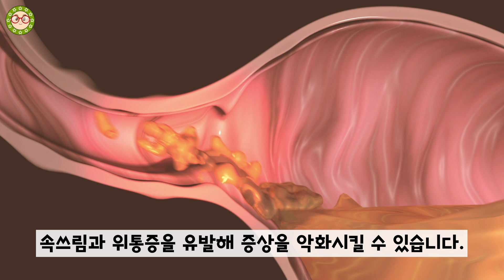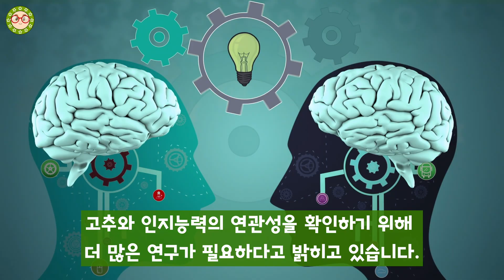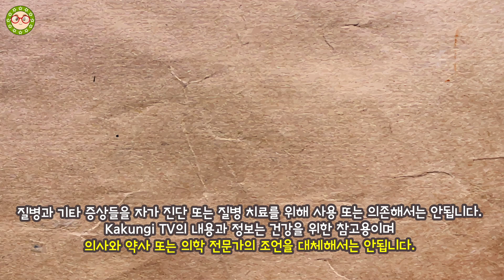매운고추를 이렇게먹으면 암과 치매를? 꼭 알고 조심히 드셔야 합니다.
고추를 이렇게 먹으면 암과 치매에 큰 영향을 줄 수 있다고 하는데요! 이 고추를 자주 많이 드시게되면 치매와 암의 위험을 높입니다.
가끔 스트레스를 받을 때 매운 음식이 생각나는데요! 실제로 매운 음식 섭취 시 엔도르핀이 분비되어 스트레스가 풀리는 느낌을 받게 됩니다.
국내 연구에 따르면 지나치게 많이 먹을 경우 암세포를 죽이는 대표적인 면역 세포인  NK세포의 기능을 떨어뜨려 암 발생을 촉진할 수 있다고 합니다.
그 외에도 최근 연구에서는 치매의 위험을 높인다고 밝혀지기도 하였습니다. 이 연구에서는 기억력이 56% 감퇴되었습니다.
그리고 위산이 식도로 역류하는 위식도역류질환에도 나쁠 수 있습니다. 매운 음식은 건강이 나빠진 식도와 위를 자극하여 속쓰림과 위통증을 유발해 증상을 악화시킬 수 있습니다.
그 뿐만 아니라 하부 위장관을 자극해 과민성 대장 증후군 또는 염증성 장 질환 환자에게 악영향을 줄 수 있습니다.
매운고추 또는 매운 음식을 좋아하는 분이라면 꼭 알고 조심히 드실것을 권합니다.